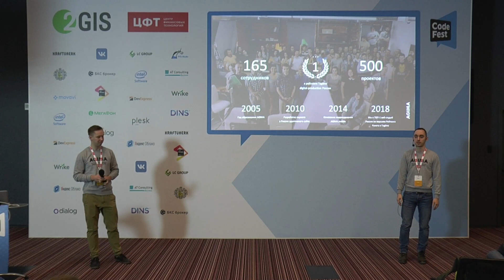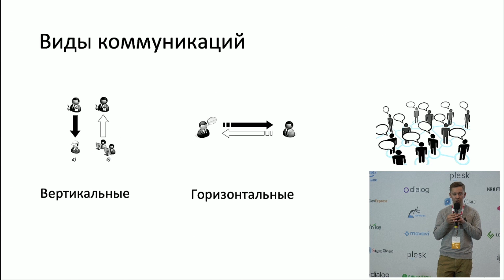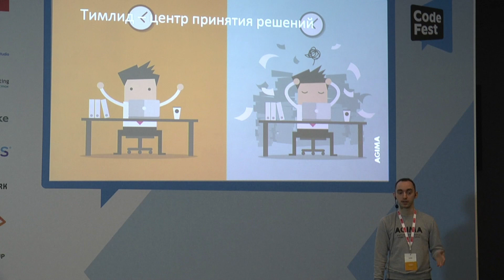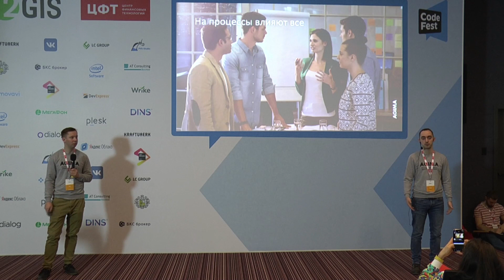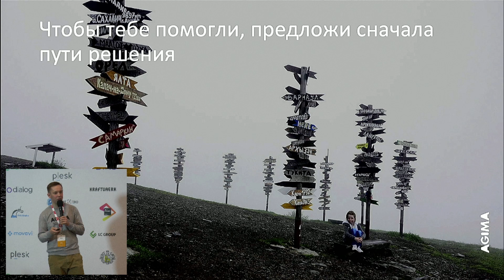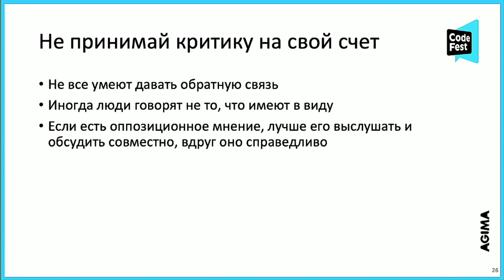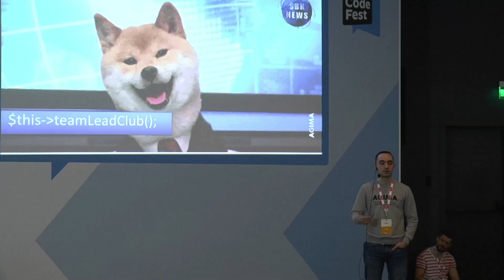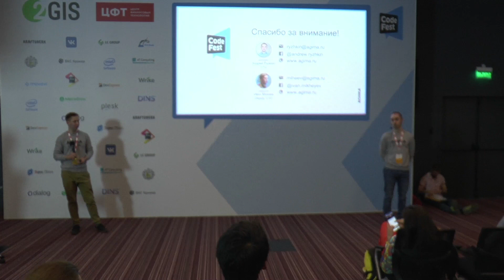Teamlead, Андрей Рыжкин, Иван Михеев, Искусство коммуникаций в работе тимлида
Андрей Рыжкин
Иван Михеев
AGIMA

Искусство коммуникаций в работе тимлида

Спросите у пяти компаний о том, кто такой «хороший» тимлид и какими качествами и навыками он должен обладать, и вы получите пять разных ответов. У каждого свои требования к руководителям групп разработки, но общее для любых тимлидов одно — разные векторы коммуникаций, и чем больше проект, тем больше это становится проблемой.

В AGIMA тимлид — это ключевая роль для нашего бизнеса. Каждый тимлид является хранителем компетенций на одном или на нескольких проектах, а это влечет за собой множество запросов со стороны менеджмента, руководства и команды. Именно вопросам коммуникаций мы и хотели бы посвятить наш доклад, а также пройтись по основным точкам взаимодействия тимлида как внутри компании и команды, так и с внешними контрагентами, и осветить инструменты, которыми пользуемся мы.